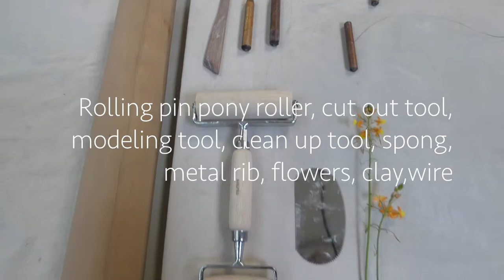How to make an Irregular Shape Ceramic Plates with Floral Imprint. Hand Built from slab.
Learn how to make ceramic irregular shape plates with floral imprint @ Joanna ceramics. Hand built from slab. Start with making slab and finish on shaping the plates.